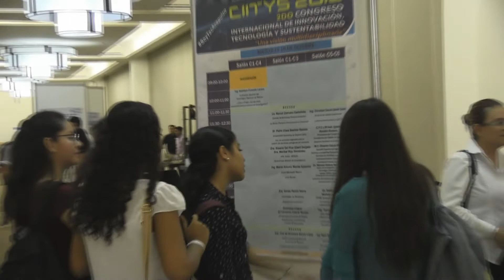Inauguración del CIITYS 2018 del ITA en su segunda edición.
Con gran éxito se llevó a cabo la inauguración del 2º. Congreso Internacional de Innovación, Tecnología y Sustentabilidad 2018, una visión multidisciplinaria. Acompañan al Ing. Eliot Joffre Vázquez, Director del I.T. de Acapulco, a presidir dicho acto la Lic. Flor Añorve Ocampo, Delegada Federal de la SEP en el Estado de Guerrero; Mtro. Arturo Salgado Urióstegui, Subsecretario de Educación Media Superior y Superior de la Secretaría de Educación Guerrero; Mtro. Víctor Hugo González Torres, Director del COCYTIEG y Secretario Técnico del Consejo de Vinculación; Lic. Manuel Zamudio Castañeda, Gerente de Noticieros Televisa y Presidente del Consejo de Vinculación del IT de Acapulco; los Directores de los Tecnológicos de Iguala y Costa Grande, así como el cuerpo directivo del Instituto Tecnológico de Acapulco.